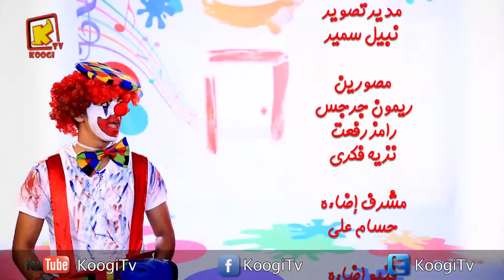clowny ep 11r